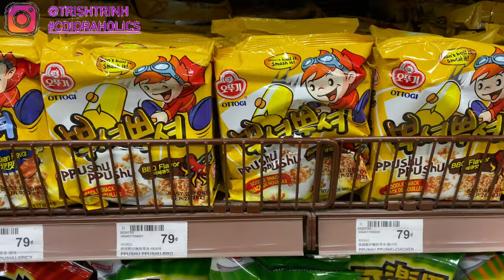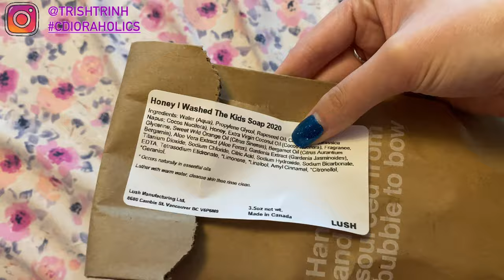Dior Shopping At Macy's // Korean Spicy Rice Cakes & Spicy Tofu Soup, Lush Cosmetics, & Ann Taylor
Shops my favorite Dior products/items:
Lip Products

-Dior Rouge Matte Lipstick
-Dior Lip Liner
-Dior Addict Stellar Shine
-Dior Lip Balm

Eye Products
-Dior Sparkling Couture Eye Makeup Palette

Face Products
-Diorskin Nude Luminizer Shimmering Glow Powder

Cleansers
-Capture Totale High-Performance Gentle Cleanser

Skincare
-Hydra Life Balancing Hydration 2 In 1 Sorbet Water
-Hydra Life Deep Hydration Sorbet Water Essence
-Hydra Life Hydration Rescue Intense Sorbet Creme
-Hydra Life Cooling Hydration Sorbet Eye Gel

Face Mask
-Hydra Life Glow Better Fresh Jelly Mask
-Hydra Life Pores Away Pink Clay Mask
-Hydra Life Extra Plump Smooth Balm Mask

Shop my favorite Diptyque products/items:

-Baies Candle
-Roses Candle
-Tubereuse Candle
-Mimosa Candle
-Candle Wick Trimer
-Candle Snuffer
-Eau Rose Hand Cream
-Eau Rose Hand and Body Lotion
-Torsade Candle Holder Small Model
-Torsade Candle Holder Large Model
-Coasted Candle Holder Small Model
-Coasted Candle Holder Large Model